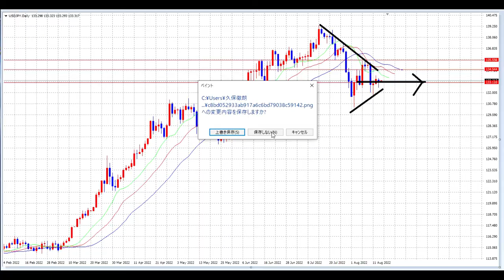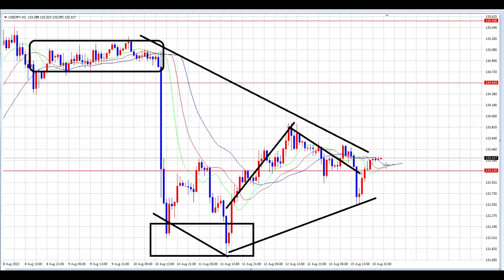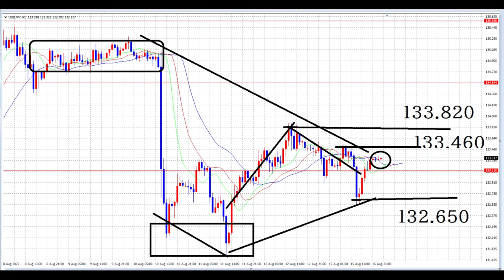【FX】３つの価格を設置します。